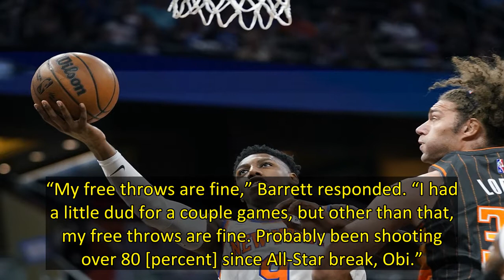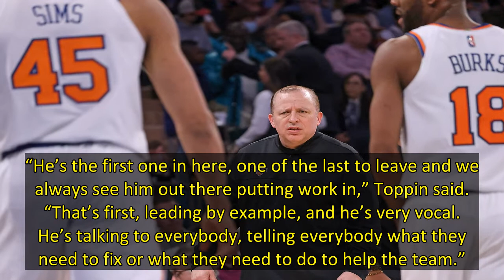Knicks’ RJ Barrett wants to improve passing, shooting from two key areas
As RJ Barrett listed areas in which he wants to improve this summer, Obi Toppin interjected.
“Free throws,” Toppin said, as he waited to start his own press conference following Knicks practice on Tuesday.
“My free throws are fine,” Barrett responded. “I had a little dud for a couple games, but other than that, my free throws are fine. Probably been shooting over 80 [percent] since All-Star break, Obi.”
He is, in fact, shooting 75.4 percent since the break, but that is beside the point. Be